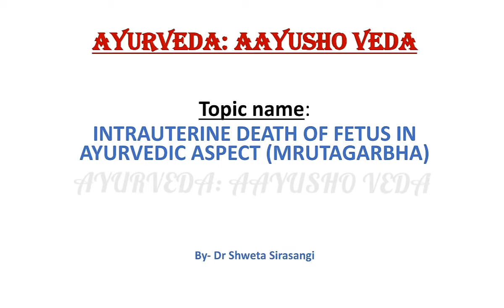Intrauterine death of fetus-According to Ayurveda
Explanation of intrauterine death of fetus- according to Ayurveda